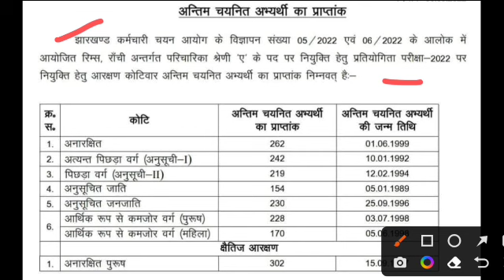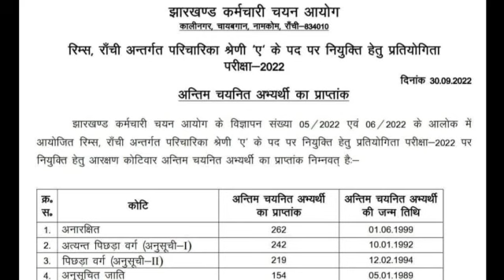JSSC रेस में, GANRCE भर्ती CUT OFF MARKS किया जारी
jpsc ae news
jpsc ae news update
jpsc ae latest update
jpsc ae court case
jpsc ae result
jpsc ae latest news
jpsc ae 05/2019 latest news
jpsc ae news today
jpsc ae cut off
bpsc ae exam date 2022
jssc
jssc news
jtet 2022
New vacancy
jharkhand latest govt jobs 2022
vacancy 2022
job update
latest vacancy may 2022
new vacancy update
job information
jharkhand vacancy 2022
jssc
jharkhand job
jharkhand gk 2022 jslps vacancy in jharkhand 2022
jslps jssc vacancy 2022
jssc vacancy
jssc news
jharkhand teacher vacancy 2022
jslps admit card 2022 jharkhand jobs